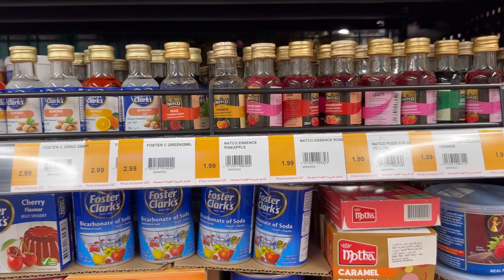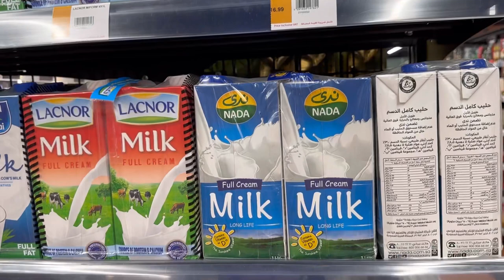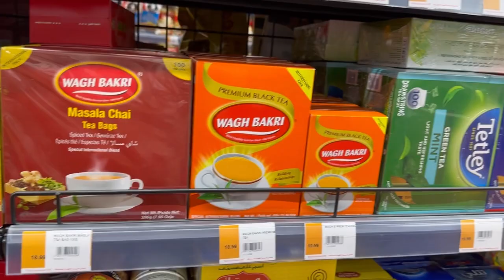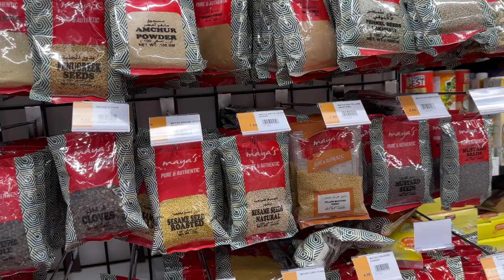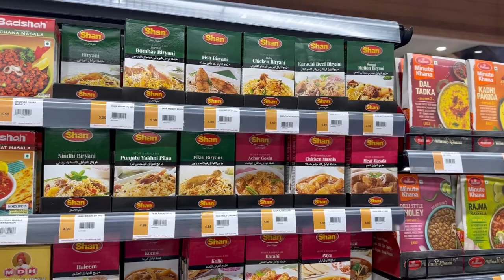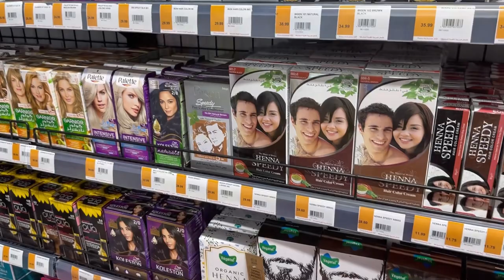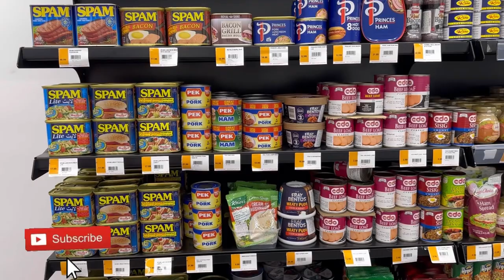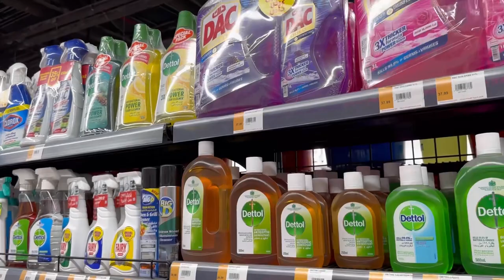ALMAYA SUPERMARKET DUBAI | Grocery Shopping | Best Deals | Full Tour Vlog | 4K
Checkout our detailed tour vlog on Almaya Supermarket and share your own experiences!!

Prices are shown throughout the video!! This branch is located at Arabian Gates Silicon Oasis Dubai!!